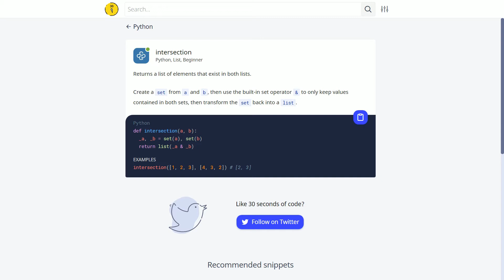#24 intersection | 1일 1파이썬 | Python, List, Beginner | 30 seconds of code | 김왼손의 왼손코딩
1분만에 끝낼 수 있는 아주 짧은 파이썬 코드를 소개합니다.